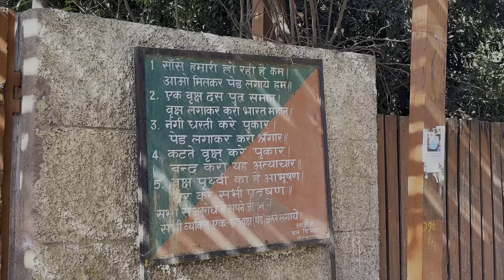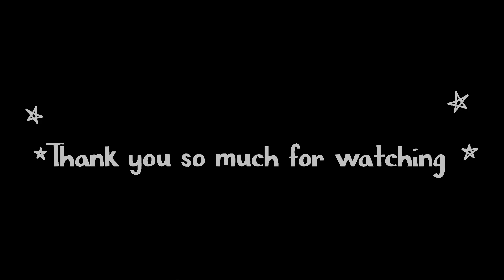Surajpur Bird sanctuary Full detailed review 😊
WhatsApp guys kaise hain aap Sabhi log

Video Link:    • I See You - Marin Hoxh...